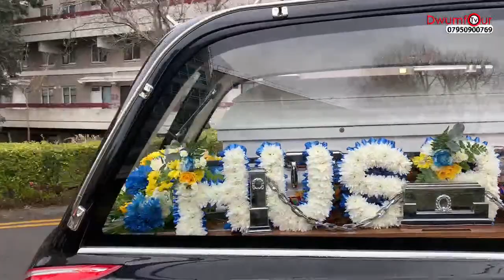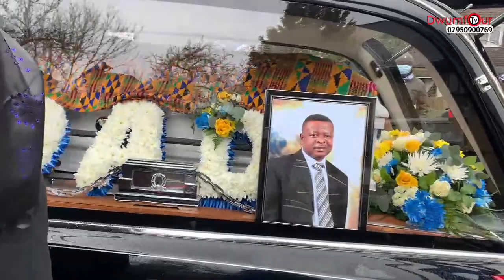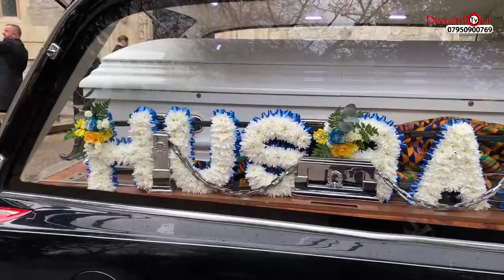Francis Charles Sarkodia Funeral (57years) London